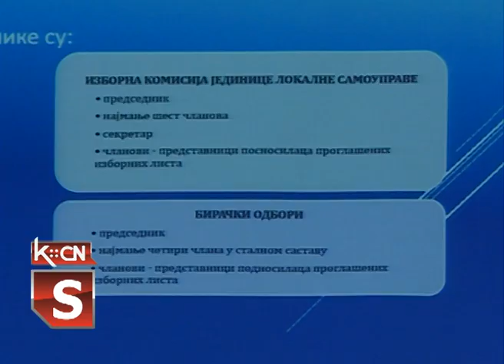Obuka za članove biračkih odbora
U okviru priprema za predstojeće izbore na svim nivoima započela je edukacija i testiranje članova stalnog sastava biračkih odbora u opštinama i gradovima. Edukacija je ktrenula i u opštini Šid.